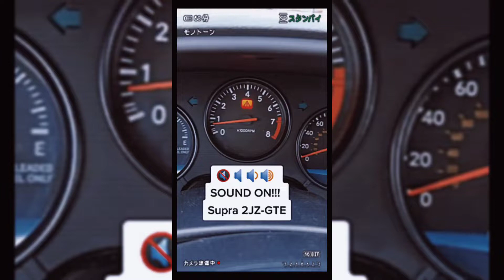Made for true car guys⚠️🤫Stock Supra vs Turbo Supra😳😳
See the difference between a regular stock Mark 4 Supra vs a Tuned Mark 4 Supra🤟🏼⚠️🤫

Credit to Brutadors stock Supra from TikTok being in this video